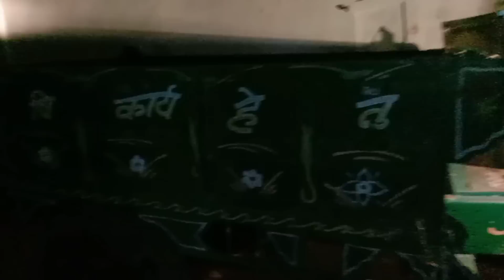यशपाल आया अपनी बहन और मोसी से मिलने 😍|Yash Bhaiya Vlogs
Details